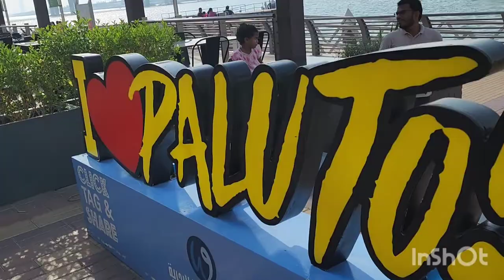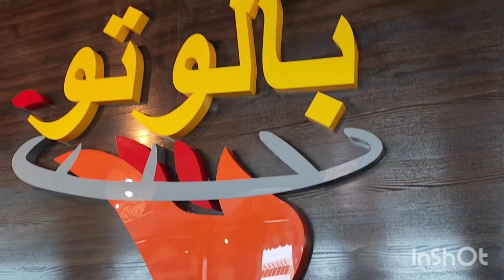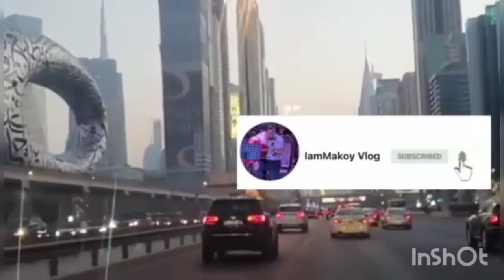Gender Reveal || Birthday bash Melissa